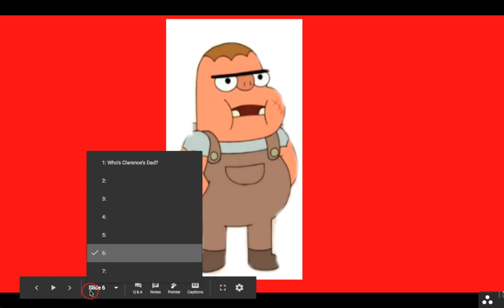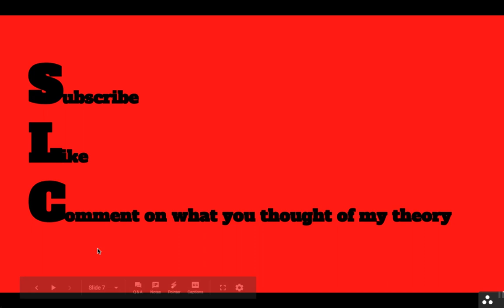Who Clarence's REAL dad is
Dameon is Clarence's real father. Find out more in this video.